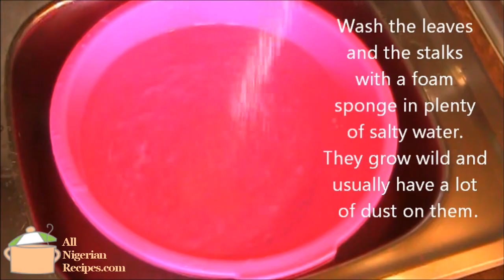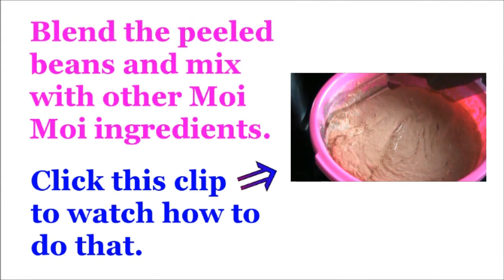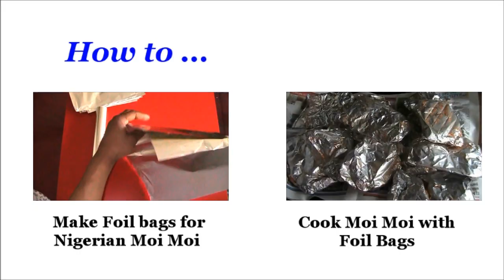How to Wrap Nigerian Moi Moi with Leaves | All Nigerian Recipes | Flo Chinyere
Nigerian food is yummy! See more information about this recipe by clicking "Show More" below.

You want to cook Nigerian Moi Moi with leaves because of the nice flavour it gives the dish. And with these leaves, the Moi Moi cooks in no time.